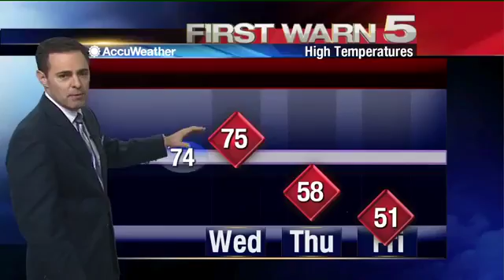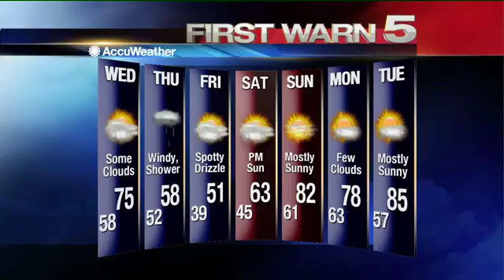Tuesday's Weather - 10 p.m.